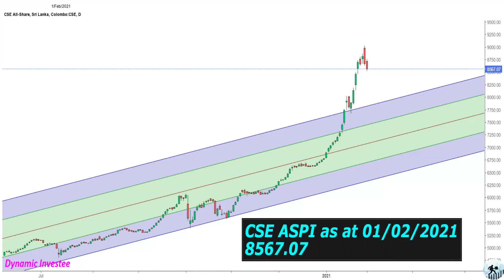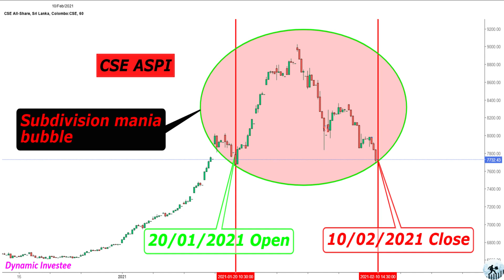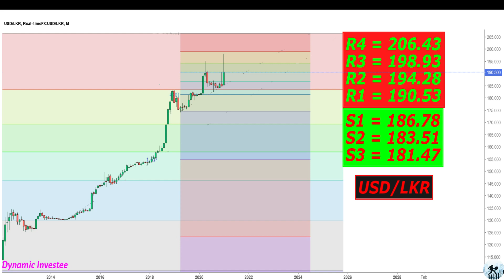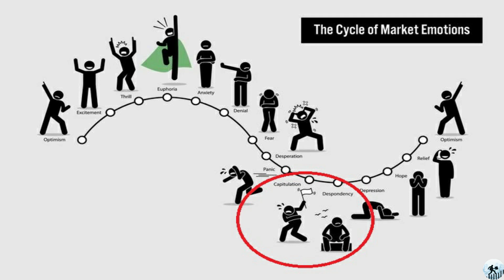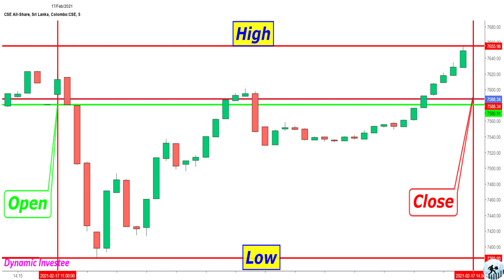අද කොටස් වෙළඳපල" 2021/02/17"Stock Market Today" 17/02/2021